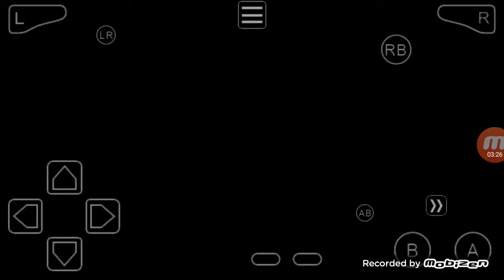Zatchbell Electric arena Pt.3